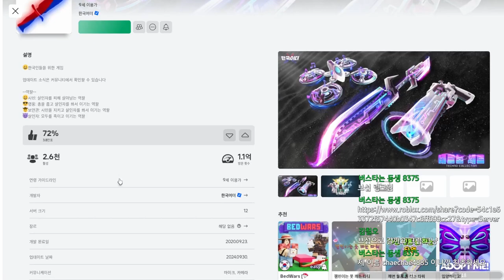[로블록스] 한국머더에서 시청자와 한 판! 제대로 (관전) 즐겼습니다(?)